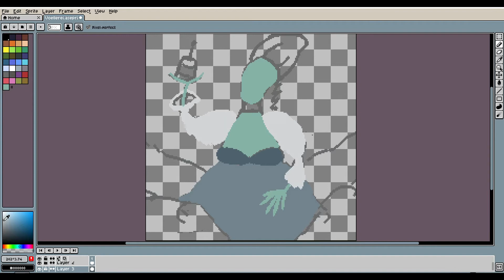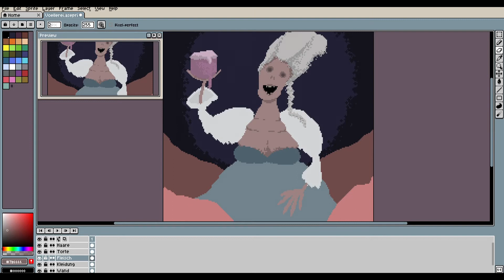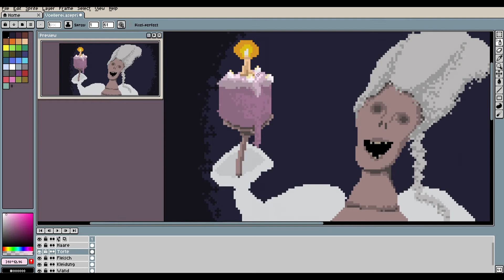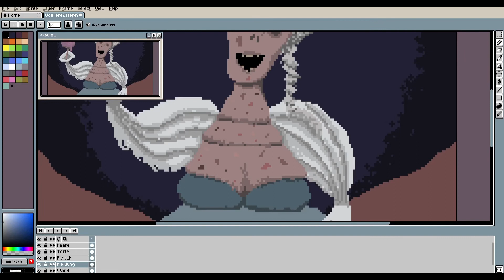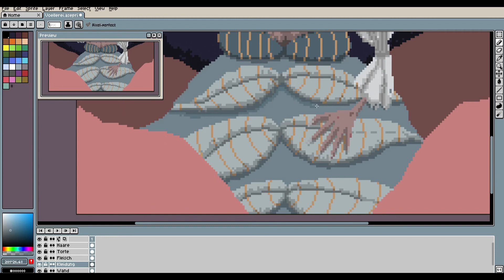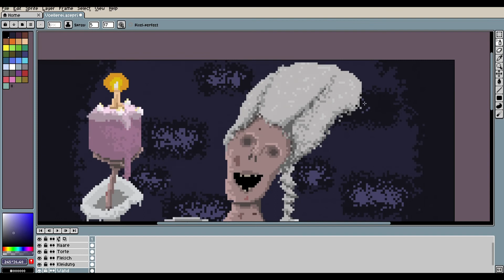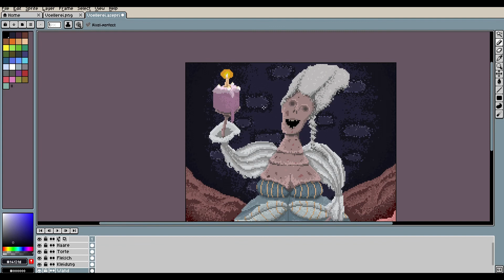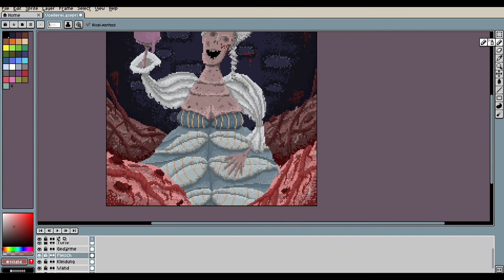Völlerei [Digital Art Speedpaint]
working time: ~3h 20min